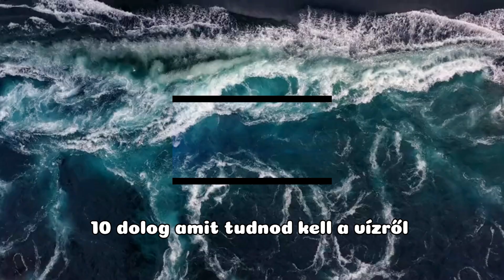10 Dolog amit tudnod kell a VÍZ-ről!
10 Dolog amit tudnod kell a VÍZ-ről!